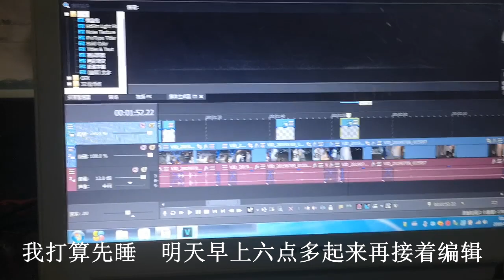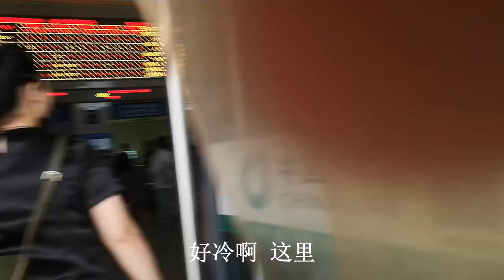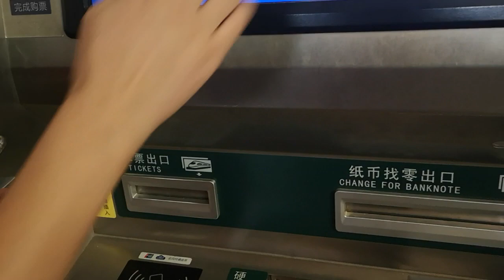白雪三人深夜收拾好行李，一大早出发乘坐高铁，一路小跑差点晚点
我们强调了视频内容的合规性，绝对没有任何不良引导或危险行为。 白雪三人深夜收拾好行李，一大早出发乘坐高铁，一路小跑差点晚点